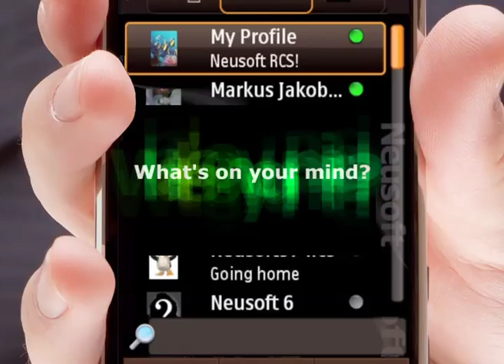GSMA's Mobile World Congress 2011 Keynote Video Opener by Thurling Design Inc.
This video opener was created for Michael O'Hara, CMO of GSMA and was presented at the 2011 Mobile World Congress held in Barcelona, Spain in February. This video played prior to each keynote presentation. Keynote presenters included Dr. Eric Schmidt, Chairman and CEO of Google, Steve Ballmer, CEO of Microsoft and Dick Costolo, CEO of Twitter.

Thurling Design utilizes an all-digital HD workflow incorporating direct to drive on location shooting and in-house post-production. We also have in-house music recording/mixing capabilities and facilities.

Thurling Design is a multi-disciplinary creative resource. We can make you and your ideas look good virtually anywhere: video, web, print, interactive.